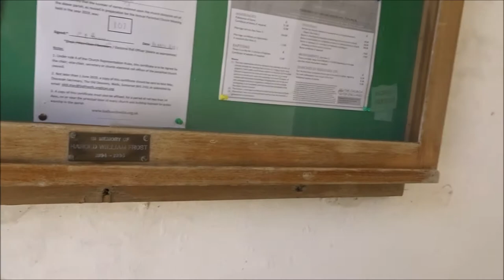A Hike To The Top of Brent Knoll, Part VI,'The Descent to East Brent'by Sheila, June 16th 2021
Safely down --no cows issues--a gentle descent to the East Brent church of St Mary---the church is closed but there were workmen busy with roofing repairs I wander around some of the graves remembering some of those now passed--I sit a while on a nearby bench and then quietly depart heading for the village Lympsham. Beautiful views on the way down and a new bench on the side of the Knoll positioned for its views.